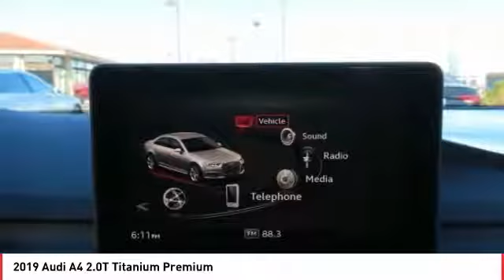2019 Audi A4 Stop in today for a test drive of this N 2019 Audi A4 A5432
2019 Audi A4 2.0T Titanium Premium